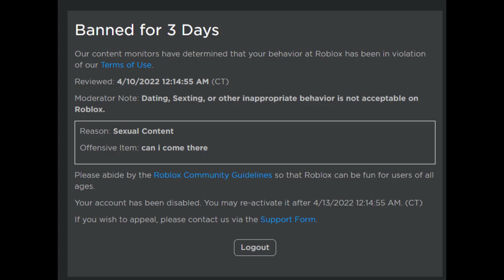🤡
banned for 3 days = no content for more than 3 days. sorry :skull:

what a nice gift after rot completion